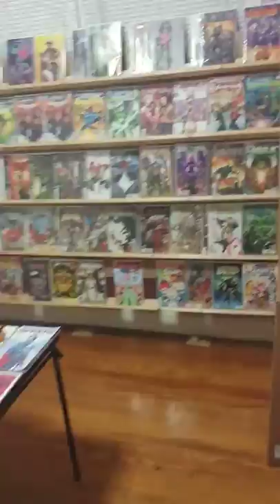A Friday night at the shop